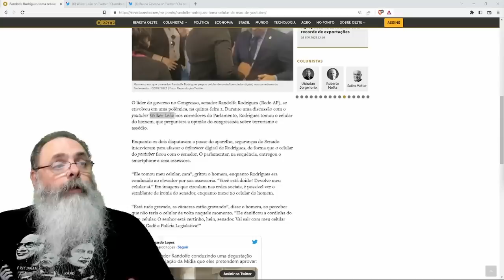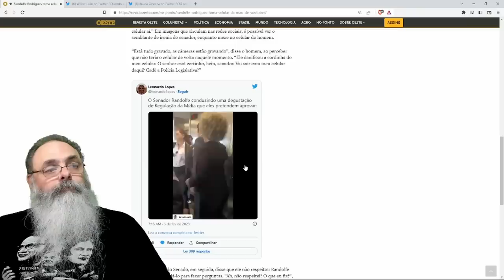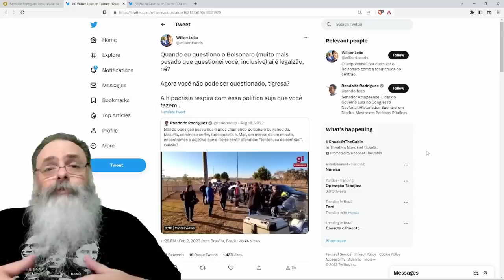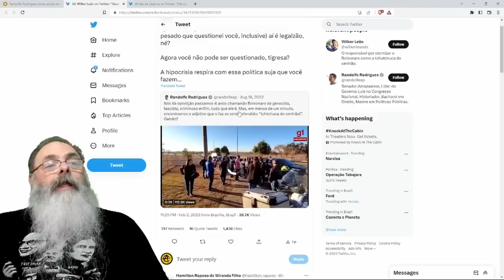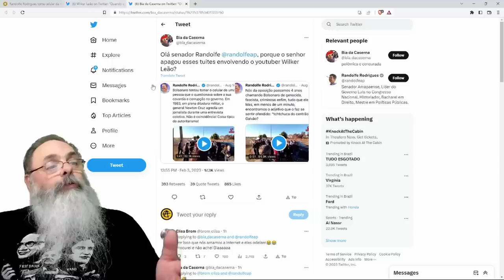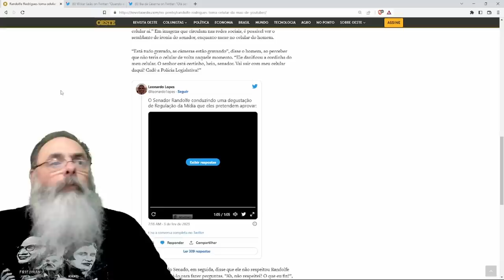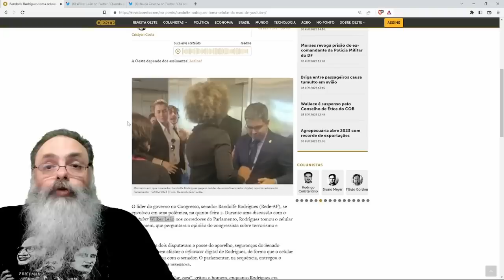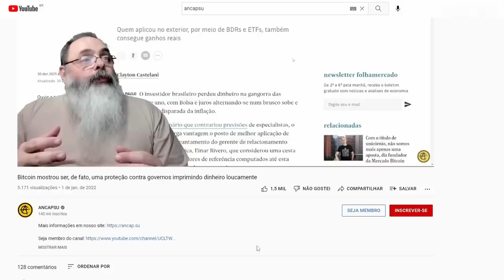GAZELA SALTITANTE fica NERVOSA e ROUBA CELULAR de YOUTUBER que o QUESTIONOU sobre ASSÉIDO POLÍTICO